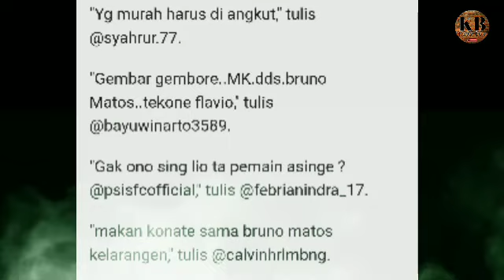PSIS / Flavio Beck Junior Kembali ke PSIS Semarang /Berita Hari Ini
Selamat datang di channel kabar bola kami memberikan informasi seputar berita bola seperti liga satu,liga 2 ,jadwal timnas,bola eropa seperti liga inggris liga sepanyol liga jerman dan liga prancis

🔴Berita Hari Ini /2/12/2021

Akhirnya, setelah lama menjadi teka-teki, PSIS Semarang resmi memperkenalkan rekrutan anyar.

Dia adalah Flavio Beck Junior yang sebelumnya juga pernah berseragam Mahesa Jenar.

Flavio Beck Junior resmi didatangkan kembali oleh PSIS Semarang untuk menggantikan peran dari Brian Ferreira yang didepak oleh manajemen Laskar Mahesa Jenar.

Dalam unggahannya, PSIS Semarang menambahkan caption berupa sambutannya kepada sang mantan yang kembali pulang, Flavio Beck Junior.